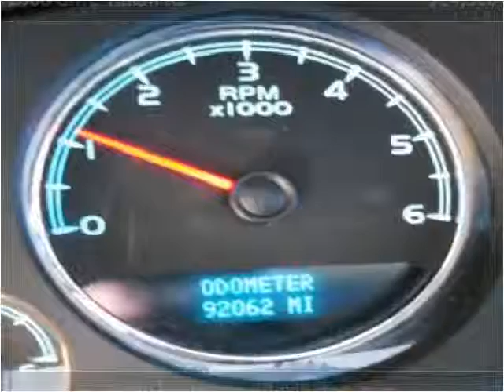2008 GMC Yukon XL Used Cars Lexington SC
This 2008 GMC Yukon XL is available from Luxury Cars of Lexington.